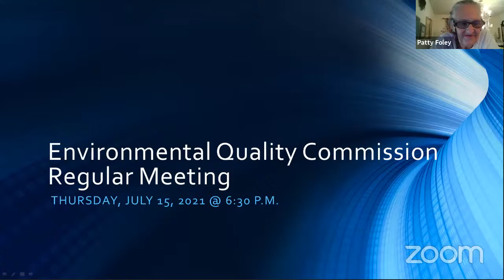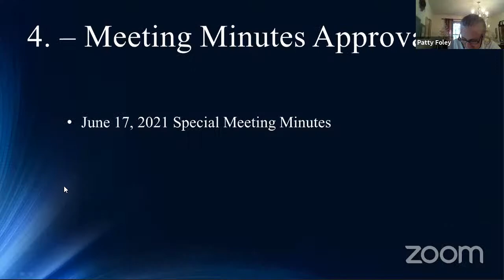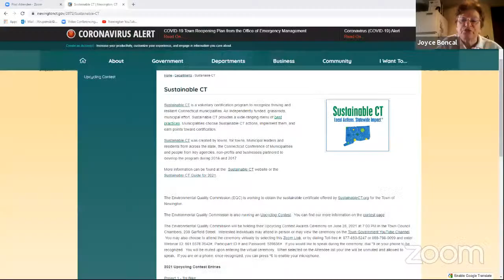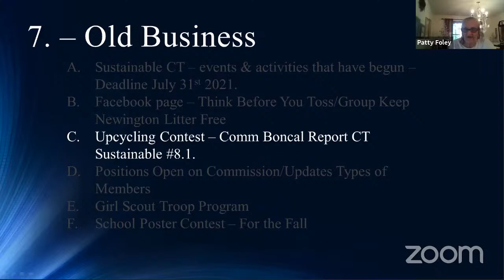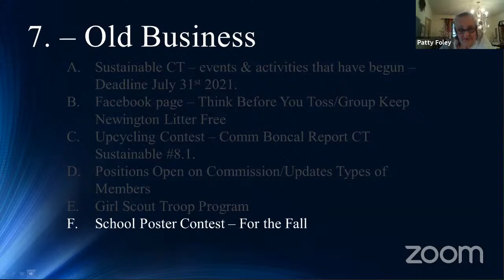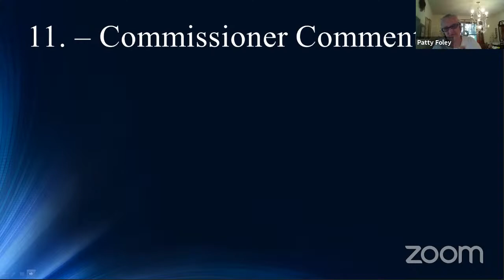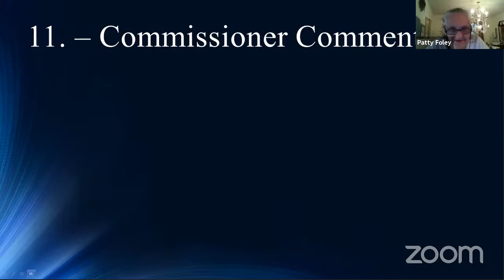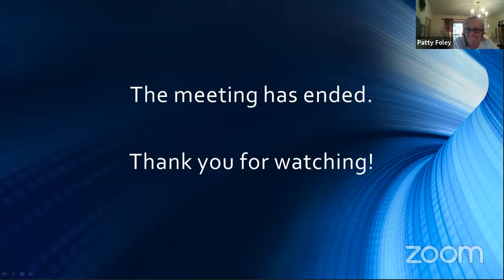Environmental Quality Commission Special Meeting Jul 15, 2021